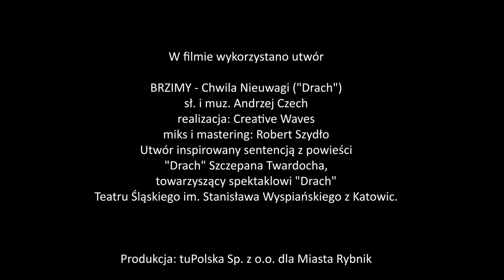"Drach" na deskach Teatru Ziemi Rybnickiej. Zaproszenie na spektakl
Już w niedzielę 21 października na deskach Teatru Ziemi Rybnickiej prapremiera spektaklu "Drach", będącego inscenizacją głośnej powieści Szczepana Twardocha. O kulisach powstania spektaklu opowiadają Michał Wojaczek - dyrektor Teatru Ziemi Rybnickiej oraz prezydent Rybnika - Piotr Kuczera.